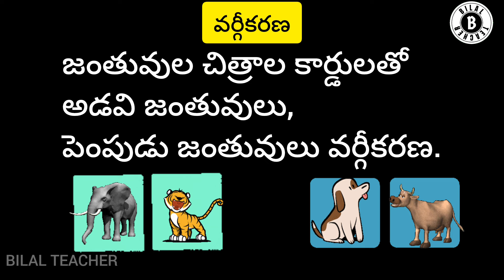Vidya pravesh | Day - 46 activities